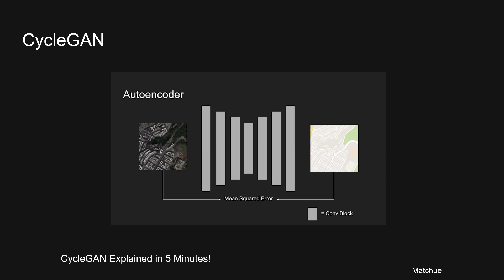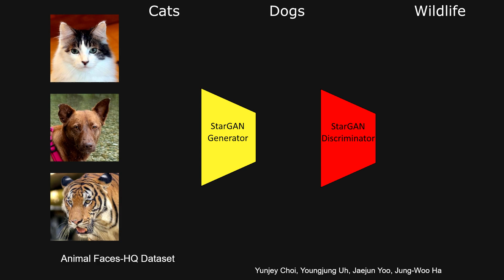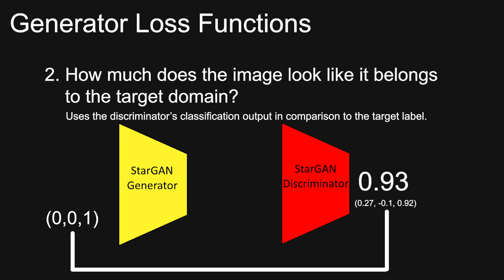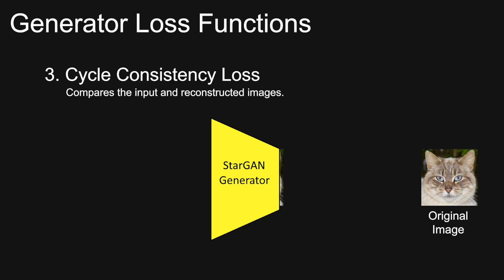StarGAN explained in 5 minutes! Guest Video: Kallin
StarGAN is a deep learning model for image translation, which uses an intuitive architecture to translate between any number of classes. This video was created and presented by my good friend and coworker, Kallin Kehrig!